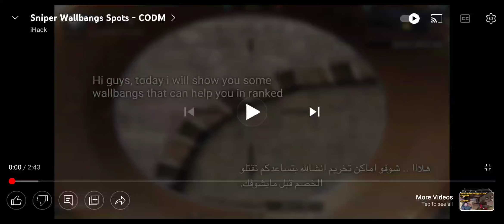Sniper Wall Bangs Target Spot / CODM